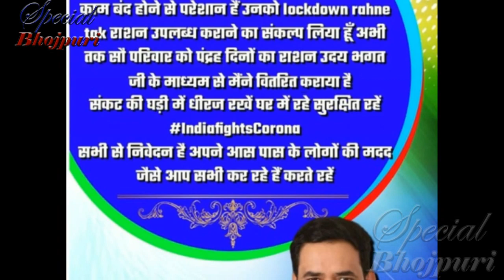स LOCKDOWN में पवन खेसारी बने जिगरी दोस्त ...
इस LOCKDOWN में पवन खेसारी बने जिगरी दोस्त ...